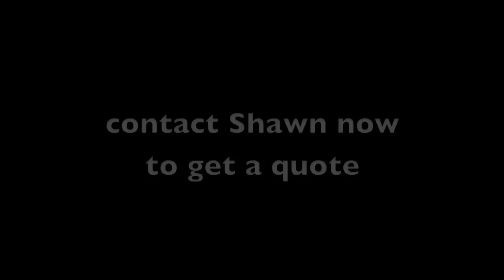Battle Wagon - Every Option Magnetized